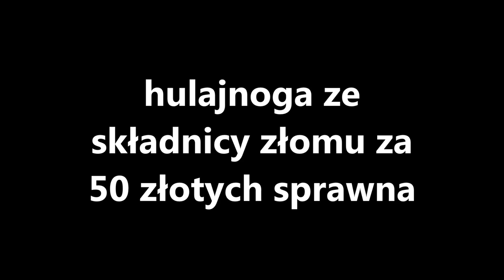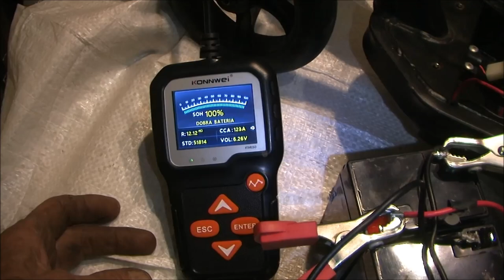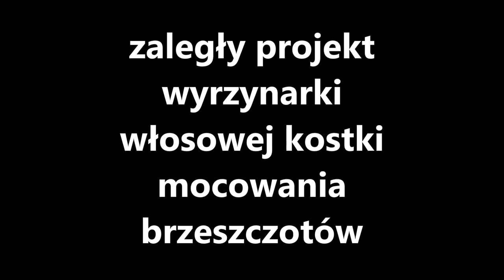nowy nabytek ze składnicy złomu (hulajnoga) sprawna